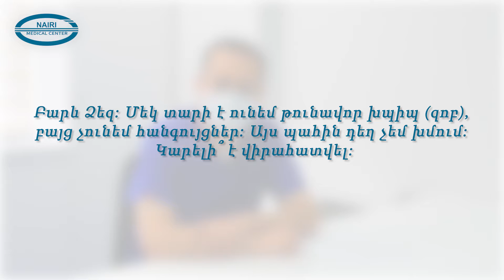Թունավոր խպիպ (զոբ)․ Արամ Սամվելի Չոմոյան